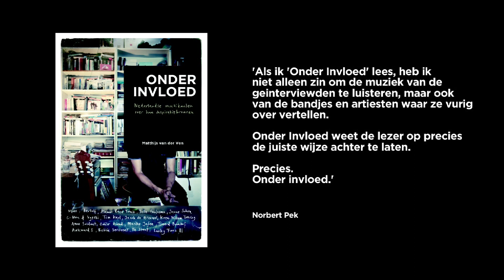Onder Invloed Boek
In Onder Invloed verhalen Nederlandse muzikanten over hun invloeden. Over opvoeding, de eerste platen die ze kochten, coverbandjes waarin ze speelden. Maar ook over hun latere muzikale werk en levensloop. Over onzekerheden, gepest worden op school, depressie, liefde en geluk. Over de spanning rondom optredens en albumreleases, het schrijven van liedjes en het ontdekken van nieuwe favoriete muziek.

Een zorgvuldige selectie van singers & songwriters komt aan bod, alle behorend tot de top van de Nederlandse alternatieve muziekwereld. Van Jacob de Greeuw (Johan), Tim Knol, Anne Soldaat, Ralph Mulder (Alamo Race Track) en Marien Dorleijn (Moss) tot Marike Jager, Jelle Paulusma, Carol van Dyk (Bettie Serveert), Otto Wichers (Lucky Fonz III) en nog vele anderen.

Onder Invloed is een prachtig document dat een onbekende, persoonlijke en artistieke kant van muzikanten laat zien. Bovendien werden alle artiesten speciaal door fotograaf Tom Roelofs in een voor hun inspirerende omgeving vastgelegd.

Dit boek is onderdeel van het Onder Invloed-project van Matthijs van der Ven, waarmee hij door middel van videosessies, concerten en interviews de invloeden van muzikanten ontdekt.

Vanaf nu verkrijgbaar in de betere boekhandels en platenzaken.